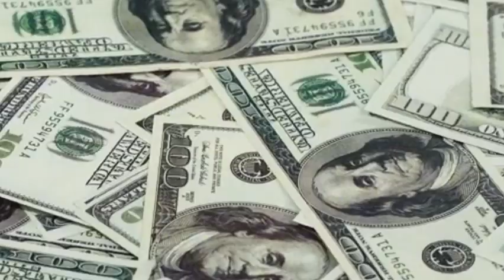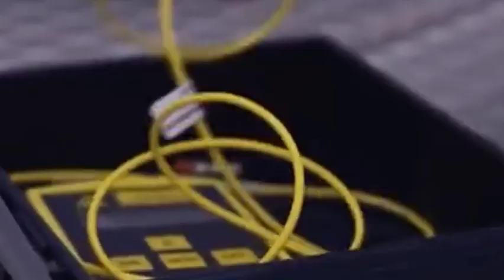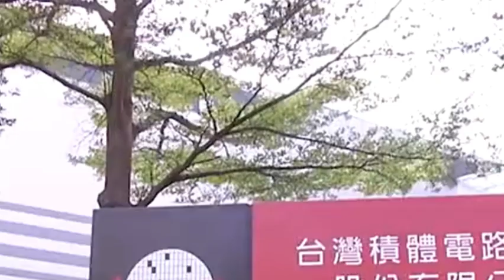Can TSMC get out of 'American Trap'？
Morris Zhang, the founder of TSMC, has always been opposed to building factories in the United States, believing that the United States does not have a complete industrial chain and necessary talents. However, TSMC’s going to the United States to build a factory is already a certainty. Since it cannot turn back, it is better to accept it. Therefore, Morris Zhang determined that TSMC will continue to build a 3nm factory in the United States. What actions does TSMC take to build a factory in the United States? Some foreign media said that TSMC has basically "fallen into the trap", can it still get out?